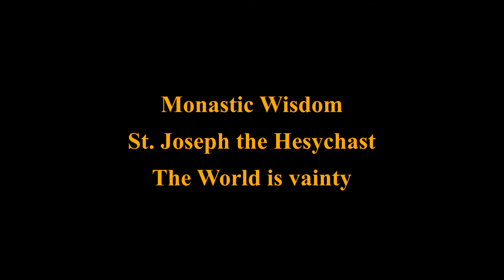Monastic Wisdom: Letter 46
Monastic Wisdom: Letter 46. St. Joseph warns of the vanity of this world.